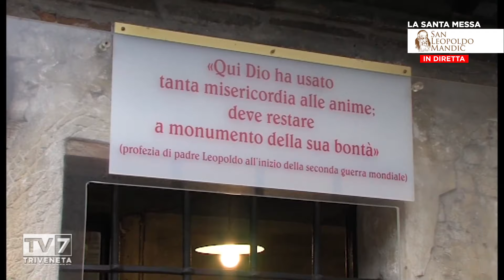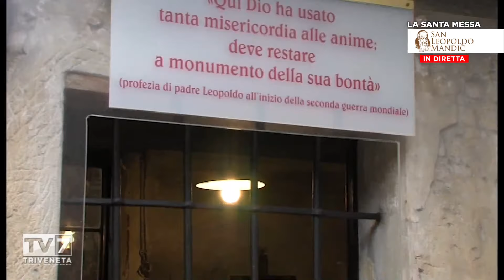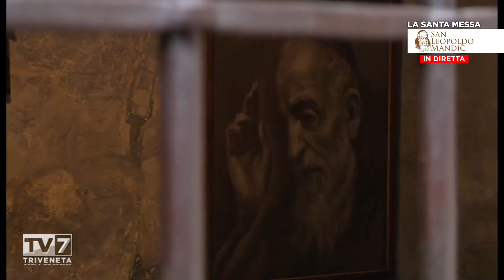La Santa Messa di San Leopoldo 27/6/2022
Vangelo

Seguimi.

Mt 8,18-22

In quel tempo, vedendo la folla attorno a sé, Gesù ordinò di passare all’altra riva.
Allora uno scriba si avvicinò e gli disse: «Maestro, ti seguirò dovunque tu vada». Gli rispose Gesù: «Le volpi hanno le loro tane e gli uccelli del cielo i loro nidi, ma il Figlio dell’uomo non ha dove posare il capo».
E un altro dei suoi discepoli gli disse: «Signore, permettimi di andare prima a seppellire mio padre». Ma Gesù gli rispose: «Seguimi, e lascia che i morti seppelliscano i loro morti».